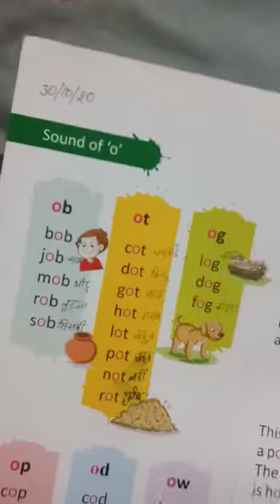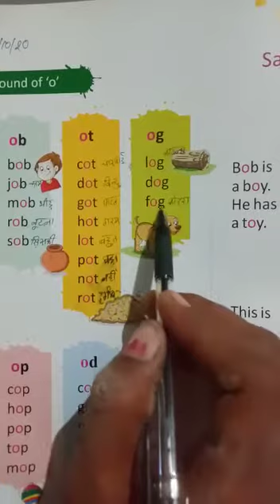Sound of 'O'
Mont 2nd
Subject: English
Book name: English pre primer
Topic: Sound of 'O'
Chapter no:1
Page no:26